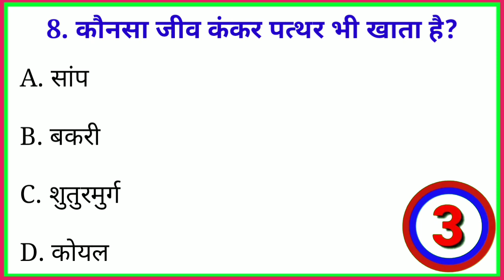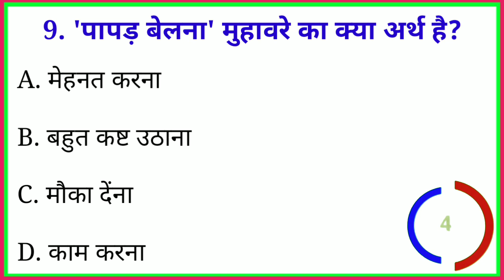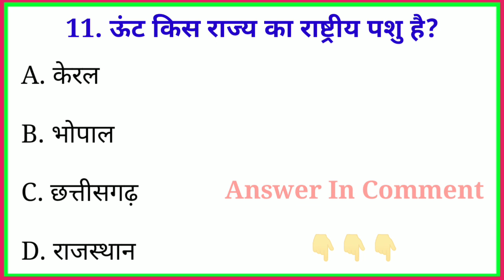GK Question || Gk In Hindi || GK Question And Answer || Gk Quiz || Top 10 Questions || GK Live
Part -

Your Queries 👇
GK Live
Gk 2022
Current Affairs
important Quiz
GK By Online
GK
Lucent Book
GK
General Knowledge
Important GK Questions and answers For Competitive Exams
Quiz Test
GK Study
Important Gk
Competitive Quiz
Quiz Questions
general knowledge questions
gk quiz
India GK
hindi gk
samanya gyan
gk questions
india gk in hindi
2022 gk questions and answers
lucent gk
lucent gk
lucent geography
geography gk
lucent mcq
gk
gk questions and answers
gk question
general knowledge
g k
g k questions and answers
question
knowledge
question answer
gk knowledge
जनरल नॉलेज
जीके
gk quiz
g.k
gk afroz
gktoday
gk tricks
gk study adda
gk video
gk live
सामान्य ज्ञान
gk dijiye
general class
general knowledge
सामान्य ज्ञान
जीके
जीके क्वेश्चन
जीके सवाल
जीके के प्रश्न उत्तर
जीके 2022
जीके लाइव

प्रश्न - सबसे पुराना फल कौनसा है?
उत्तर - खजूर।